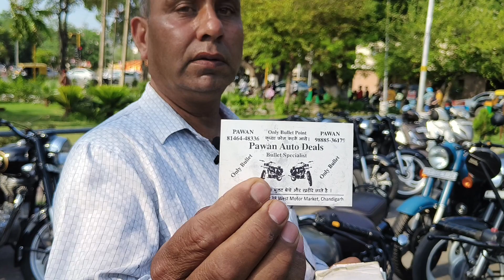Second Hand bullet market, Used bullet, bike Chandigarh | Two Wheeler Market, best price 20230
Second Hand bullet market, Used bullet bike market Chandigarh|| Two Wheeler Market Chandigarh ||